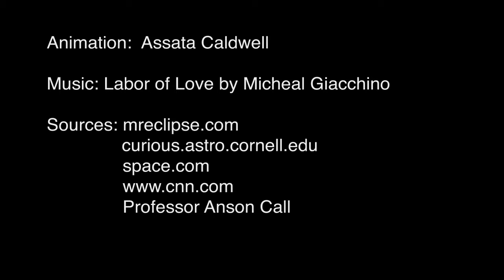Total Solar Eclipse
First animation featuring my voice.
The focus in on total solar eclipses and what views are possible in our  solar system.